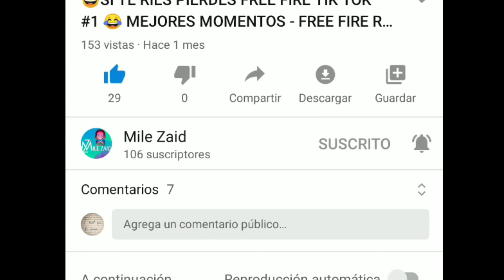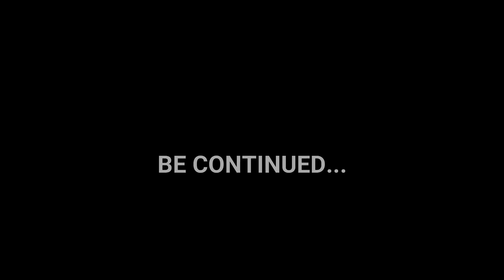GANA MUCHOS DIAMANTES 💎 EVENTO WEB BONUS DE RECARGA MISTERIOSA FREE FIRE ASI FUNCIONA 2020 💎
Así funciona evento misterioso bonus de recarga free fire 2020.

En cada vídeo le pongo mucho empeño para ti.